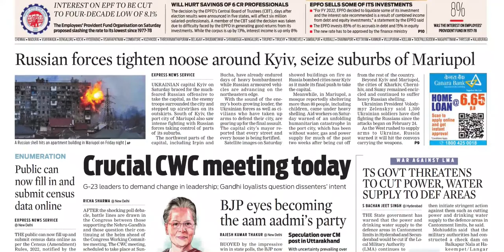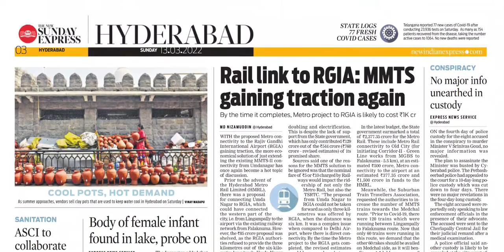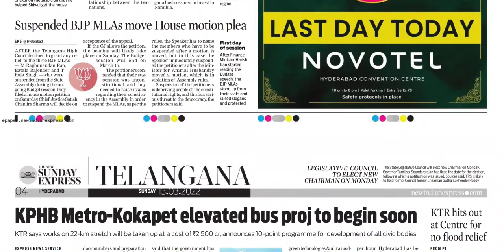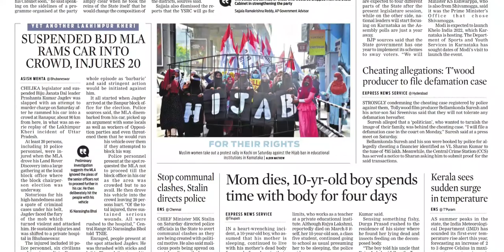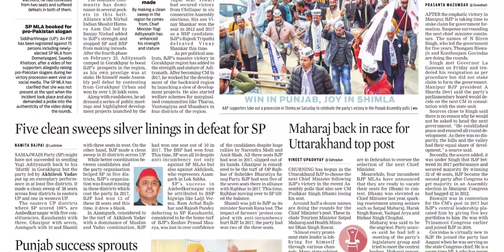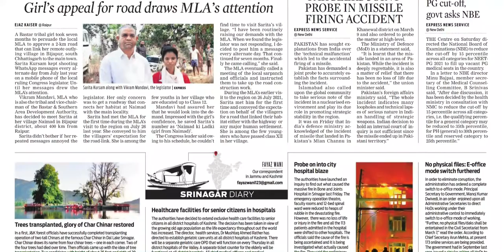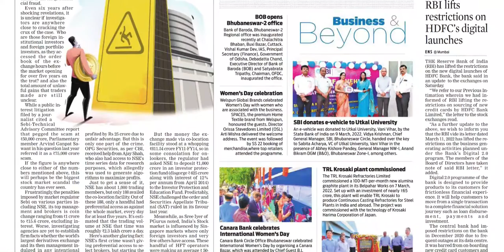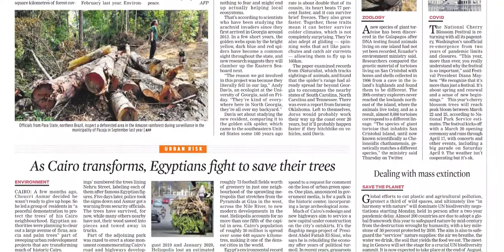THE NEW INDIAN EXPRESS TS 13 MARCH 2022 SUNDAY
Telangana news
Ap news
Cricket news
Sports news
Cinema news
Bussines newspaper
Crime news
Chaduvu paper
Education newspaper
Eenadu antharyaami
Antharyami eenadu
Telugu antharyaami
Apprentice jobs
Vasundara paper
Eenadu vasundara
Eenadu karimnagar
Haaybujji paper
Prathiba
Eenadu pratibha newspaper
Prathiba paper
New intiatives by politicians
Telugu news
Gk questions